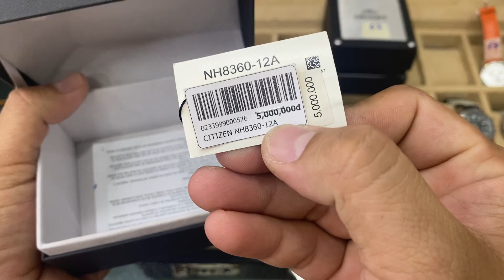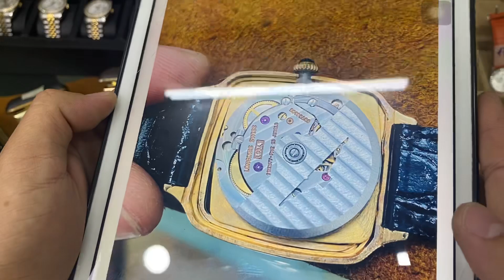Phiên 102 - 27/3/2023 - Đồng hồ cơ cổ thuỵ sĩ nhật - 0909596985 Hoà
SIÊU CỔ WATCH HÂN HẠNH PHỤC VỤ QUÝ VỊ.

Khách hàng vui lòng thành toán và cho xin thông tin(địa chỉ + số điện thoại)
***Hình thức thanh toán:
Chuyển khoản 100%: Miễn phí dịch vụ
Cọc 20%: Khách chịu phí dịch vụ
* Tài khoản nhận thanh toán:
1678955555 - Lê Văn Hoà - MB Bank (Ngân hàng Quân Đội)
***Lưu ý:
* Bao kiểm tra hàng (mở máy kiểm tra tại chổ) trước khi nhận.
* Không bao dùng nước.
Sản phẩm quay đầu mất: 40-50% (bên em bán hàng cỏ nên quay đầu sẽ cao) ae thông cảm.
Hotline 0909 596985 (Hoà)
(Có chế độ Bảo hành)Lữ Gia_ Phường 15_ Quận 11_ TpHCM.

" Đừng nghe người bán nói - Mà hãy nghe người bán tư vấn - Rồi chọn 1 Sản phẩm ở 1 nhà cung cấp tốt nhất để mua"
Chuyên sưu tầm, giao lưu, trao đổi Đồng hồ cũ và mới Chính hãng. Giá rẻ

vintagewatchclub